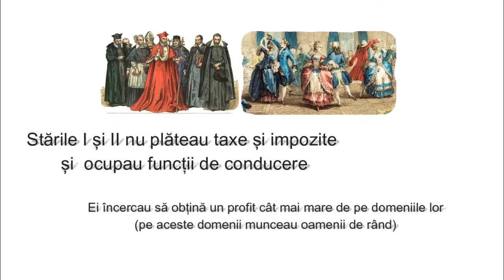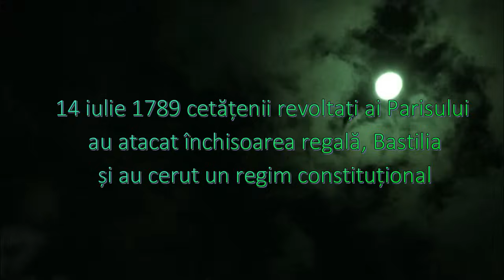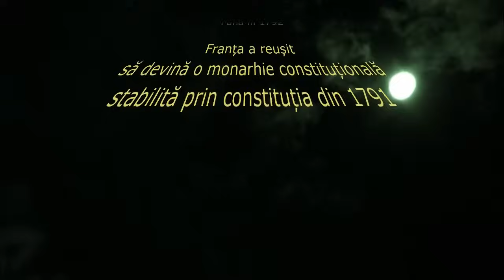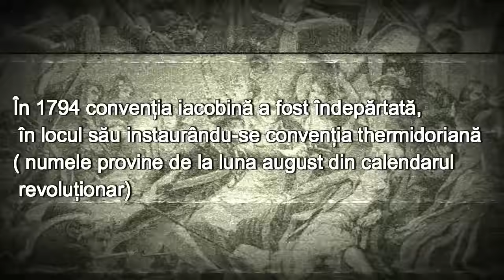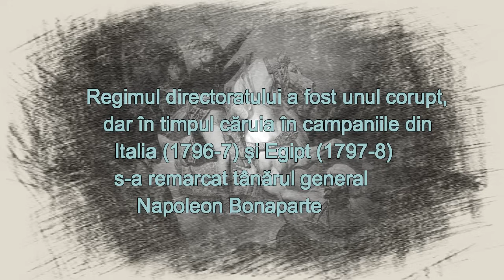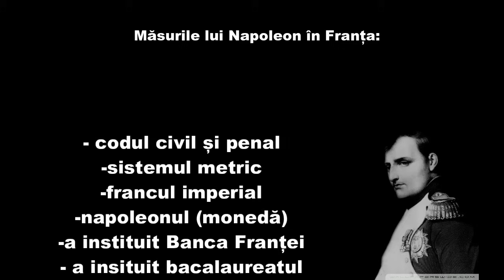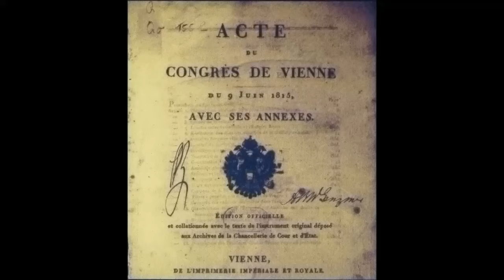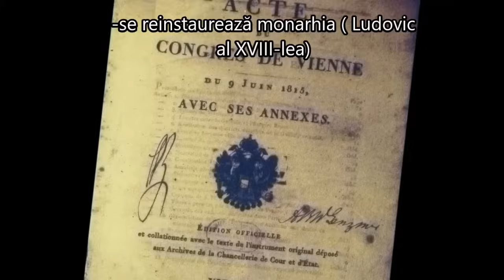Revolutia Franceza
Revoluția franceză  a fost o serie de revolte sociale și politice radicale din Franța, în perioada anilor 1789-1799, care a afectat profund istoria modernă a Franței, ​​marcând declinul puternic al monarhiei și bisericii și apariția democrației și naționalismului.

Resentimentul popular față de privilegiile de care se bucurau clerul și aristocrația a crescut în timpul unei crize financiare în urma a trei războaie anglo-franceze costisitoare și a câtorva ani cu recolte proaste. Cereri de schimbare și reforme au fost formulate după idealuri iluministe, ceea ce a provocat convocarea Stărilor Generale în mai 1789. Napoleon  Bonaparte., documentar, istorie universală.